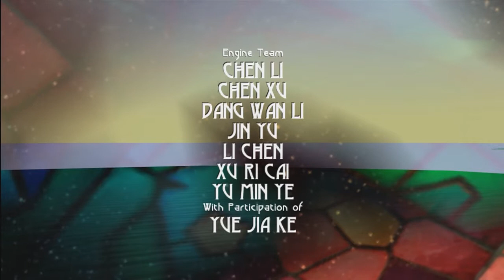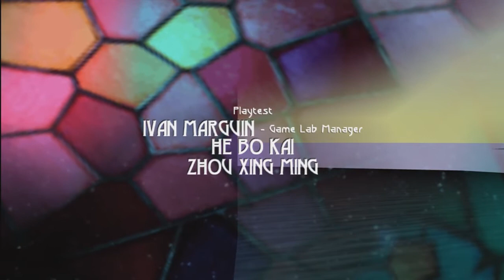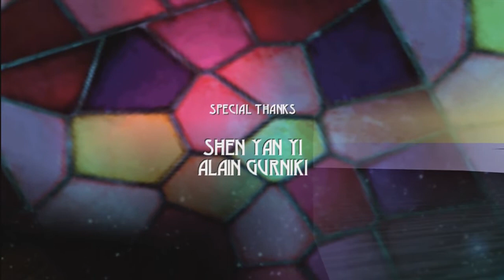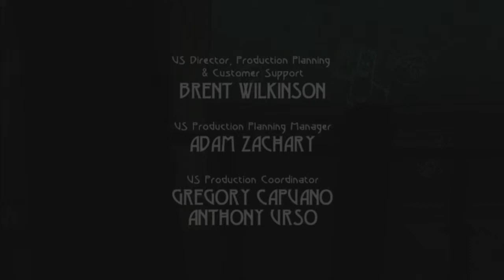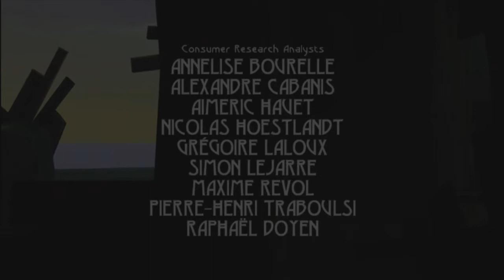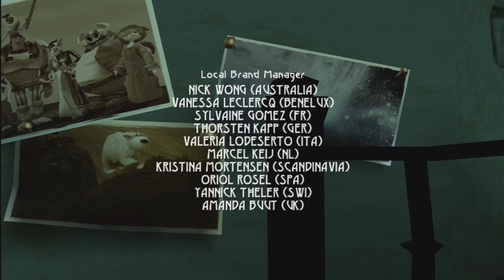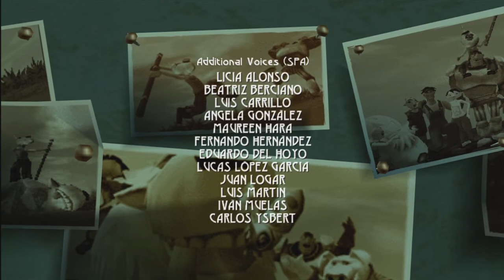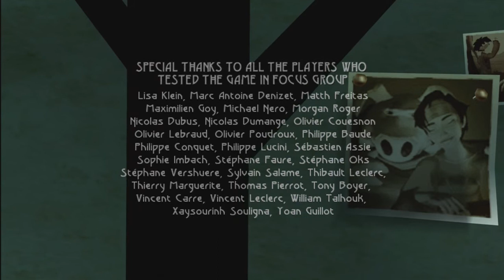Lets Play Beyond Good And Evil HD Part 17 Finale So How's It All End?